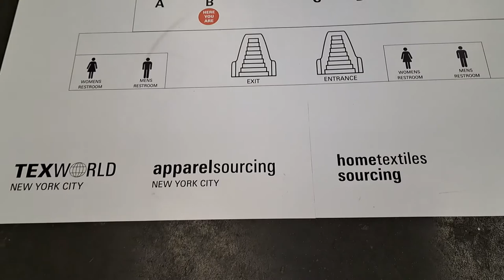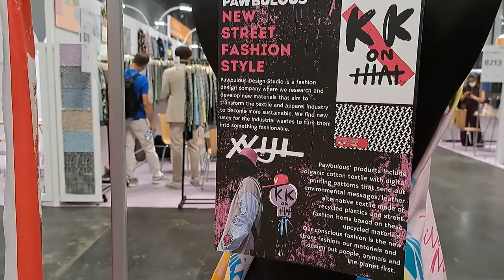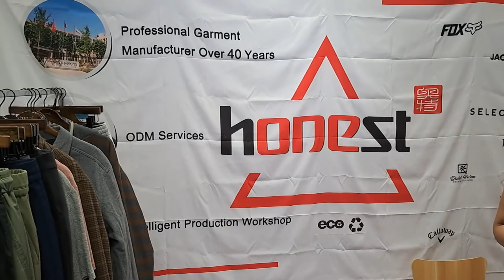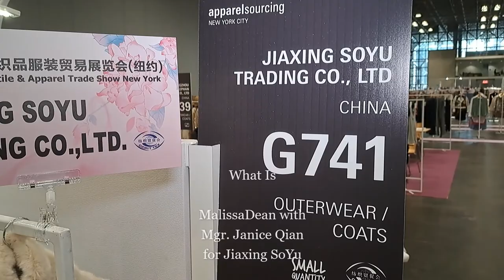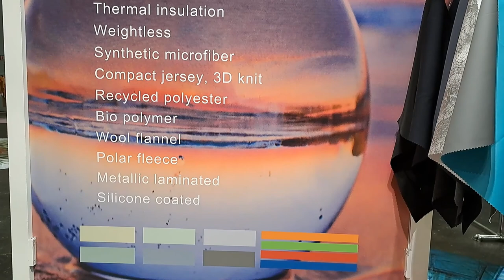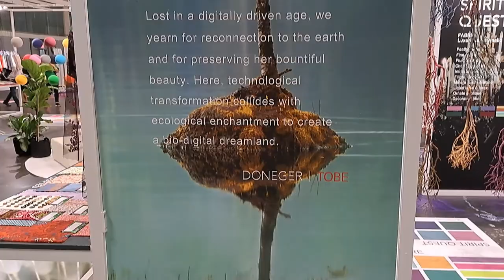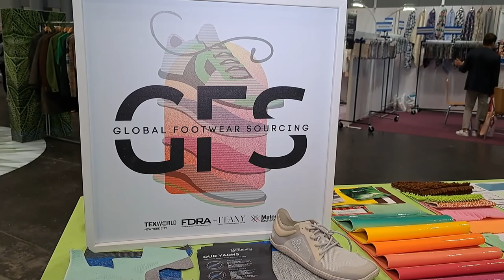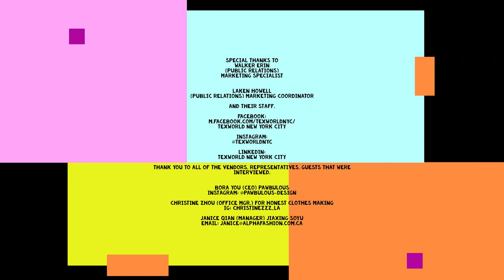What Is Fashion, Entertainment, Nightlife & Lifestyle@TexWorld New York City 7.19.2022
Episode 21

What Is
Fashion, Entertainment, Nightlife & Lifestyle
@TexWorld New York City at The Javits Center

Todays Host
MalissaDean

Special Thanks to:
Walker Erin (Public Relations) Marketing Specialist

Laken Howell (Public Relations) Marketing Coordinator
and their staff.

TexWorld New York City

Trend Showcase
Designed by
Donegar/Tobe

Thank You to all the vendors, representatives, guests that were interviewed.

Christine Zhou (Office Mgr.) Honest Clothes Making

Janice Qian (Mgr.) Jiaxing SoYu

Summary

TexWorld New York City (formerly known as TexWorld USA) is an international business platform to source fabric and materials for fashion. The largest sourcing event on the East Coast host global suppliers, fabric buyers, designers, and fashion professionals for 3 days of sourcing, learning and networking.

Apparel Sourcing New York City (formerly known as Apparel Sourcing USA) provides apparel brands, retailers, wholesalers, and independent design firms a dedicated sourcing marketplace for finding the best international apparel manufacturers.

Home Textiles Sourcing provides manufacturers, retailers,  jobbers, converters, contract specifiers, and designers a dedicated avenue to locate new fabrics and products for their latest home collections.

Home Textiles Sourcing Show Link: htpps://

If you have any questions or comments,

You can watch all shows on Youtube:
What Is Fashion, Entertainment, Nightlife & Lifestyle